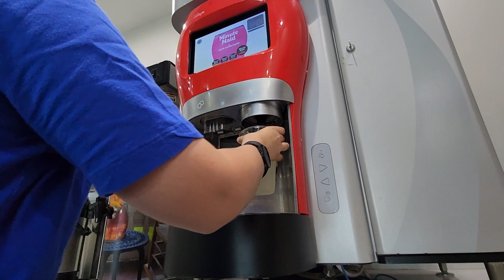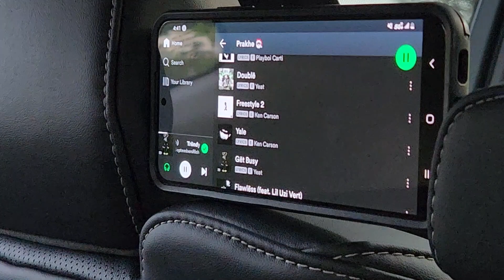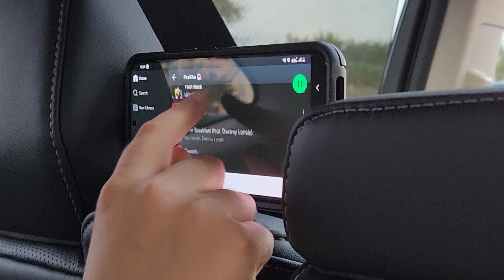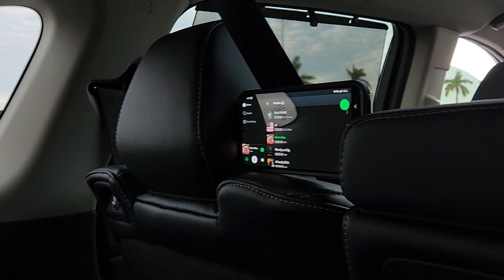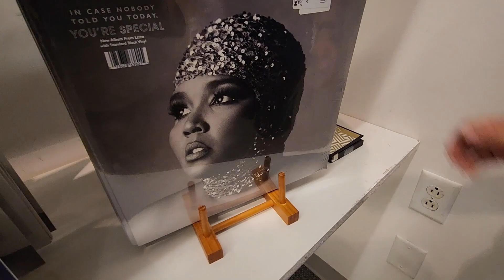out2eat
In this video, we go out to eat and shop at Kohl's.